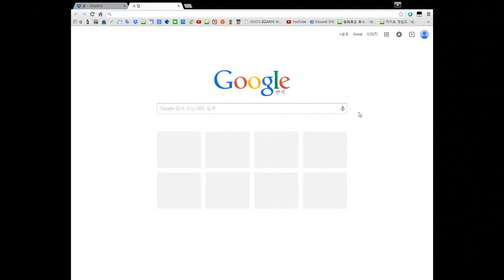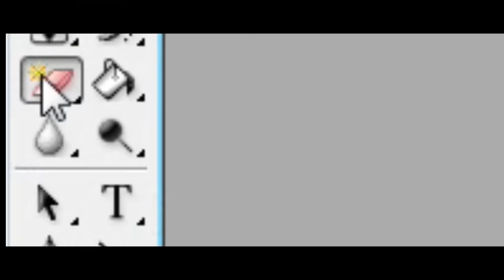게리모드 PAC강좌 47편 - 마법진을 만들자 - Garry's mod PAC 3 Course 47 [레알이다이]